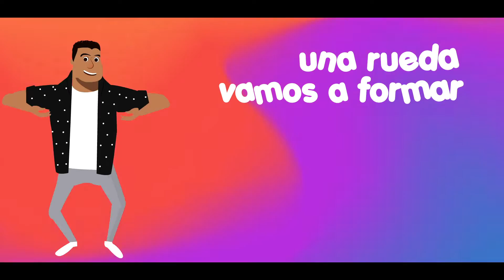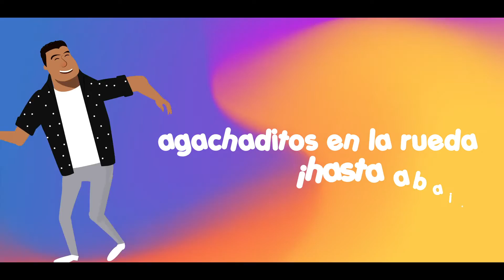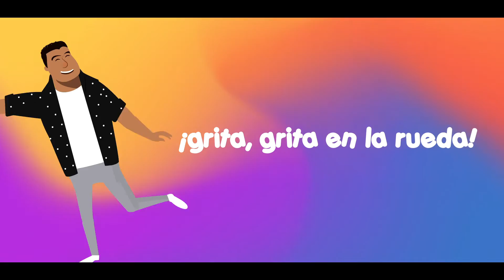Una Rueda (VideoLyrics) - Mr. Pepe Cruz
¡Hey amigos! los comparto mi nueva canción ¡Una Rueda!
esperamos que la disfruten mucho ¡Corran la voz con todos sus amigos!

Letra de la Canción:
//Una rueda, una rueda, una rueda,
Una rueda, vamos a formar//

Una rueda muy bonita, una rueda muy grandota

Una rueda chiquita
¡todos a dentro!
Una rueda grandotota
¡todos a fuera!
Una rueda chiquita
¡otra vez adentro!
Una rueda grandotota
¡a fuera!

Agachaditos en la rueda
¡Hasta abajo!
Levantaditos en la rueda
¡Hasta arriba!
Salta, salta en la rueda
¡Alto, alto!
Aplauden, aplauden en la rueda
¡Fuerte!

Ríanse a carcajadas
¡griten todos en la rueda!

Una rueda chiquita
¡todos a dentro!
Una rueda grandotota
¡todos a fuera!
Una rueda chiquita
¡otra vez adentro!
Una rueda grandotota
¡a fuera!

¡Hasta abajo!
¡Hasta arriba!
¡Alto, alto!
¡Fuerte!
Ríanse a carcajadas
¡grita, grita en la rueda!